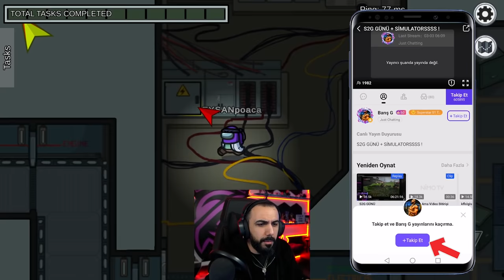ŞAFAK ŞAFAK'IN ÖNÜNDE EMİR'İ KESTİ!! GARİP OLAYLAR OLUYOR!! EKİPLE AMONG US | Barış Can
ŞAFAK ŞAFAK'IN ÖNÜNDE EMİR'İ KESTİ!! GARİP OLAYLAR OLUYOR!! EKİPLE AMONG US